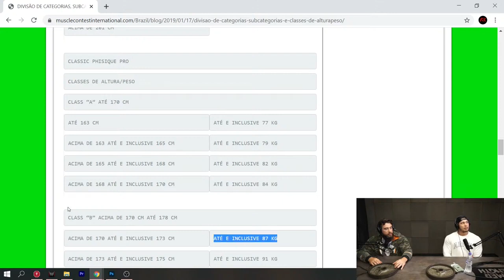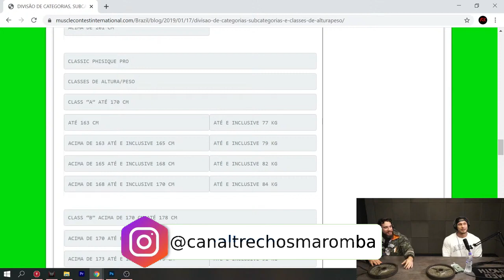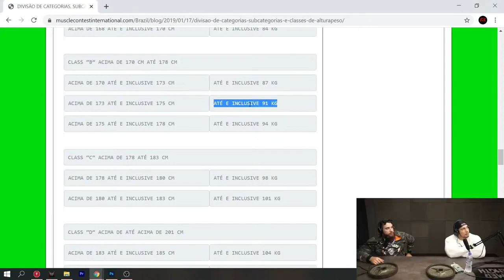ALEX DOS ANJOS NA CLASSIC DÁ CERTO? - Gorila e Ramon | Cortes Ironberg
Esse Ironberg Podcast do canal Renato Cariani e Cariani TV foi excelente, nesses Cortes Ironberg são falados vários assuntos com Cariani, Gorila e Ramon Dino. Nesse corte é dito sobre Alex dos Anjos na classic dá certo.

Esse é um corte da live "Novidades da preparação - Cariani, Gorila e Ramon". O Ironberg Podcast é um grande poscast que o canal Trechos Maromba faz cortes maromba para vocês, os cortes Ironberg Podcast. Nesse episódio o Balestrin não está presente, mas temos Renato Cariani, ou apenas Cariani como também é conhecido, além do grande e renomado Gorila com seus famosos e tão curiosos Gorila treino, o qual trouxe muita evolução para ele, sendo que agora pode ser chamado de Gorilla Max, além do tão conhecido e excelente atleta Ramon Dino Pro, que também possui vários Ramon treino interessantes. Vários assuntos são discutidos nesse podcast, que está disponível nos canais oficiais Renato Cariani e também no Cariani TV. Esse excelente podcasts é gravado no Ironberg CT, onde muitos vídeos da Max Titanium são gravados. Ao longo dos diversos episódios desse podcast foi conversado cobre Cariani dieta, além Cariani treino, juntamente com várias dicas e profissionais que falaram sobre suplementação e a tão sonhada dieta hipertrofia. Quando está junto com o grande Balestrin, é conversado sobre o Balestrin treino e a famosa balestrin dieta. Esse Renato Cariani podcast é imperdível, assim como já tivemos o episódio Cariani Flow.